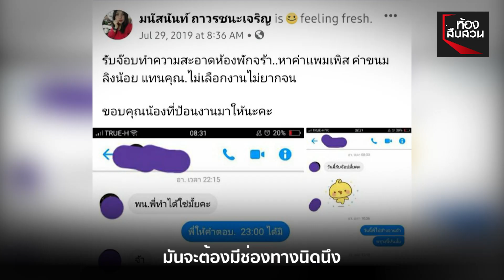แม่จะแพ้ไม่ได้ ขับรถส่งของในตลาดแลกค่าจ้าง20บาทเป็นค่าข้าวให้ลูกน้อย | ห้องสืบสวน | 28 เม.ย. 63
แม่ลูกอ่อนขอสู้อีกตั้ง ขับรถมอเตอร์ไซค์กระเตงลูกน้อยส่งของจากตลาดแลกค่าจ้าง20บาทหวังเป็นค่าข้าว เหนื่อยได้แต่หยุดไม่ได้